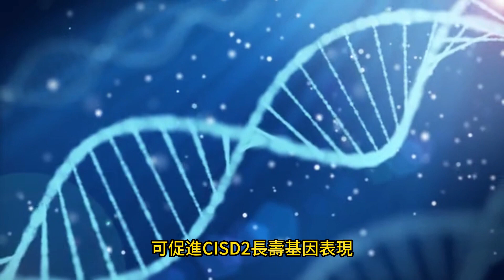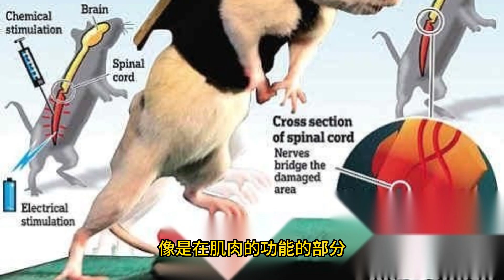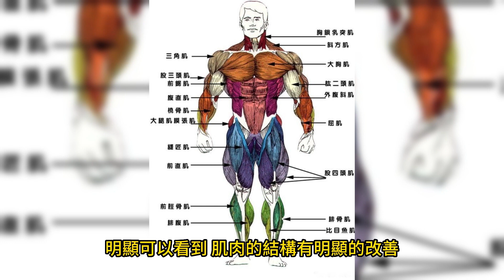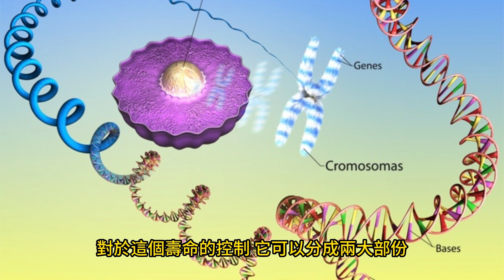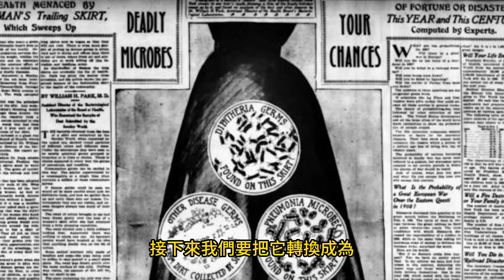想長壽吃橙皮素 CISD2影響壽命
2023年7月3日

台灣陽明交通大學生命科學系暨基因體科學研究所特聘教授蔡亭芬研究團隊，在動物實驗中發現，高齡小鼠餵食橙皮素後，可促進CISD2長壽基因表現，恢復老化心臟與肌肉功能，提升全身性能量代謝，而這個新發現破解老化遺傳基因密碼，讓延緩老化找到臨床藥物標的。
台灣醫藥記者蔣志偉說：「陽明交通大學特聘教授蔡亭芬，在老鼠身上發現了長壽基因CISD2，而這個CISD2的表現的高低，會直接影響到人類的壽命長短。」
左邊控制組兩隻沒有吃橙皮素年輕與老年小鼠，與右邊實驗組有吃橙皮素4個月兩隻老年小鼠，在滾輪上可以很明顯看到控制組老年老鼠在39秒時掉落，滾輪上有吃橙皮素老年小鼠肌肉耐力與運動協調能力，比年輕小鼠表現還要好。
陽明交通大學基科所碩士生黃品臻說：「就是我們有發現說，還蠻意外說在餵食橙皮素以後，竟然可以使老鼠可以改善那麼多老化的一些現象，像是在肌肉的功能的部分，像是我們假如在衰老的時候，可能會有一些衰退的情況，或是肌肉量會減少，所以導致牠們的拉力或是一些身體的平衡功能，還有一些協調性都會下降，可是在使用了橙皮素後，我們發現那些有使用橙皮素的老鼠，和一些沒有未經處理老鼠比較起來，它的肌肉功能都是有被改善的。」
實驗人員將橙皮素加入食物裡餵食小鼠，透過組織切片發現，肌肉結構有明顯改善！
陽明交通大學基科所博士後研究員沈釗慶表示：「我們可以看到，在肌肉的老化部分，在自然老化的情況下，可以看到有許多肌肉萎縮，以及損傷的情況，那在處理了橙皮素之後呢，明顯可以看到，肌肉的結構有明顯的改善。」
蔣志偉說：「這個研究最困難的地方就是實驗室人員，使用20個月大的老年小鼠，相當於人類70歲左右的銀髮族，透過了橙皮素的攝取，來了解有沒有抗衰老，甚至是逆齡回春。
蔡亭芬教授說：「橙皮素那這個的話呢，是來自這個橘子裡面，橘子皮哦，是橘子皮裡面含有一個叫橙皮苷的這個分子，橙皮苷我們如果吃進到我們身體裡面，那一路到達腸道的時候，腸道菌會把它轉換成為橙皮素，而實際上是這個橙皮素呢。它具有這個很強的CISD2，長壽基因的促進劑的這個功用，所以如果我們能夠利用這個橙皮素的話。事實上是可以在小鼠裡面，我們發現它可以促進長壽。」
研究團隊發現橙皮素，能在老化後讓細胞重新獲得年輕時的轉錄體模式，證明口服橙皮素，具有作為CISD2促進劑的潛力。
蔡亭芬補充說明：「對於這個壽命的控制，它可以分成兩大部份，一個部分的話，就是遺傳因子在控制，譬如說這個CISD2的長壽基因，那這個長壽基因呢，每一個人都有兩個等位的基因，一個遺傳自爸爸一個遺傳自媽媽，但是它隨著老化會一直下降，所以我們這個時候呢，老化的另外一個方式，就是非遺傳性的因素，包括環境的因素，那這個就包括，譬如說食物的這個控制，如何來促進長壽基因，讓我們在老化的過程當中不會下降。」
研究團隊透過小鼠遺傳學的實驗，發現CISD2長壽基因，它會控制哺乳類的壽命。
蔡亭芬說：「如果我們讓這個長壽基因維持一輩子，就是說老鼠從年輕到中年到老都不下降，那這個老鼠會變得非常的健康，而且非常的長壽，那其中一個很重要的關鍵，就是因為在包括人類，我們這個長壽間在老化過程當中，他隨著年紀會不斷的下降，所以呢，要把這些遺傳學的這一些證據，接下來我們要把它轉換成為，可以實際上運用在人類上面的一些方法。」
蔡亭芬指出，CISD2長壽基因研究，將有助於更深入瞭解老化過程，更可以透過CISD2促進劑的開發，包括小分子藥物與保健食品，勢必將有助於，未來延緩老化與治療老化等相關疾病。